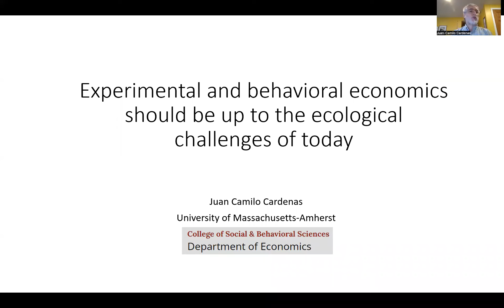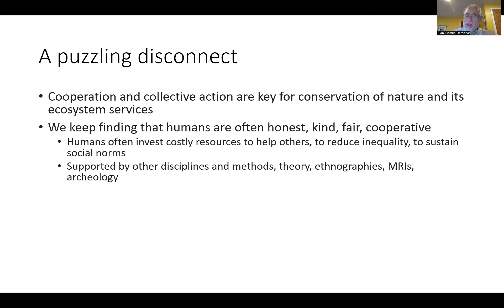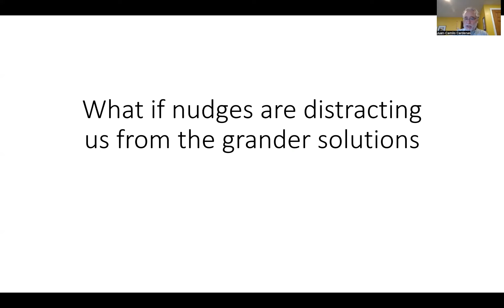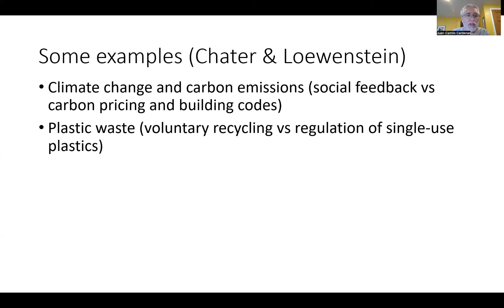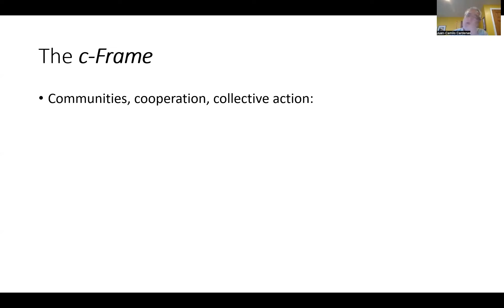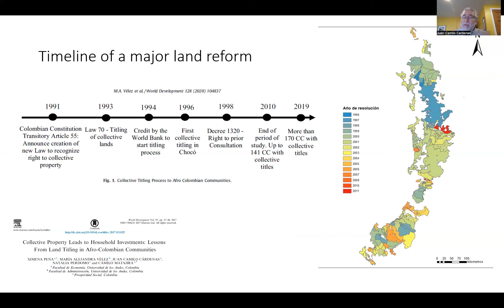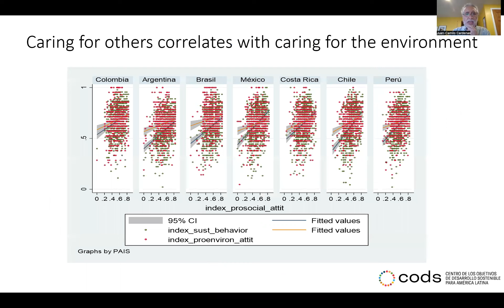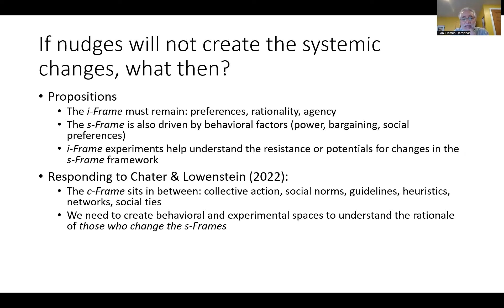IES Seminar Series-4 | Prof. Juan Camilo Cardenas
“Experimental and behavioral economics should be up to the ecological challenges of today”

By Prof. Juan Camilo Cárdenas

Universidad de los Andes, Colombia & University of Massachusetts Amherst

If humans have evolved - as proved by a vast wealth of multi disciplinary research - the capacity to cooperate and to take action in favor of the environment, why are we still seeing patterns of environmental degradation that threaten the very existence of humans on earth? The behavioral revolution had a major impact in the economics discipline and the understanding of environmental challenges is no exception. Major applications of behavioral insights have contributed to understand how humans respond to ecological challenges but also how they create them. Loss aversion, present bias, prosocial preferences, reciprocity and cooperation are examples of applications of behavioral insights that have revolutionized how economics addresses environmental problems. This talk will discuss a few gaps and paradoxes regarding our understanding of human behavior and the environment, and will highlight some of the current debates in behavioral sciences and how we can contribute in developing better theories, insights and policy recommendations.

About Juan Camilo Cárdenas:

Juan Camilo Cárdenas is Professor at the Department of Economics at the University of Massachusetts Amherst and on leave from the Universidad de Los Andes, Colombia. He holds a PhD in Environmental and Resource Economics from the University of Massachusetts Amherst. ;

His research interests include the analysis and design of institutions that promote cooperation among individuals and the solution of social dilemmas in the most fair, efficient, equitable, democratic and sustainable manners possible. His research involves the use of tools from behavioral and experimental economics, field experiments and participatory tools.

His research has been published in various journals such as Science, Global Environmental Change, Ambio, Nature Comm, Nature Sust, PNAS, J. Development Economics, World Development, Ecological Economics, Land Economics, Agricultural Systems, American Economic Journal: Applied Economics, J. of Economic Behavior and Organization, and Ecology and Society. He has been visiting fellow at the Workshop in Political Theory and Policy Analysis (Indiana University) under the mentorship of Elinor Ostrom, and at the Universities of Massachusetts Amherst, Harvard, and the Santa Fe Institute.